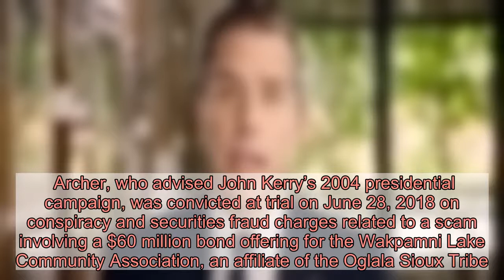Hunter Biden’s Longtime Business Partner Will Face Sentencing In Fraud Case Following Appeals Court